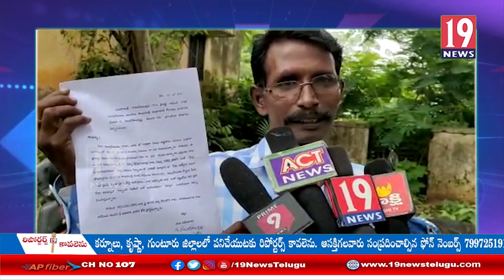తూర్పుగోదావరి జిల్లా రంపచోడవరంలో తారాస్థాయికి చేరిన అవినీతి రగడ